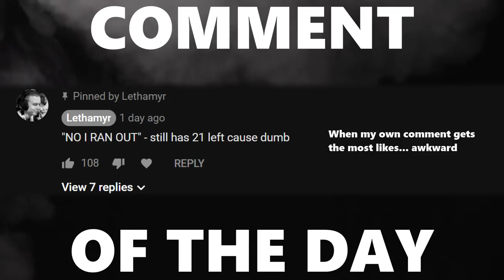3 PROS VS. 3 PLEBS Ep. 2: WE CAN'T USE BOOST!?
Camera Settings:

FOV: 110
Distance: 300
Height: 130
Angle: -4
Stiffness: 1